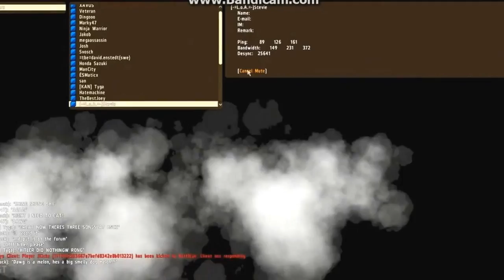Dawg is a Melon FULL SONG WITH VIDEO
Dawg is a Melon song featured on FRANKIEonPCin1080p